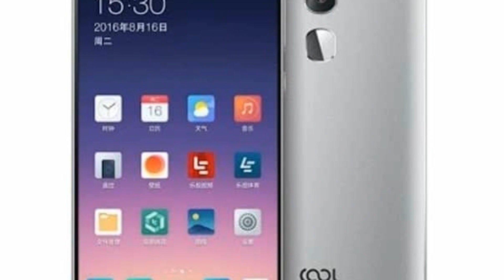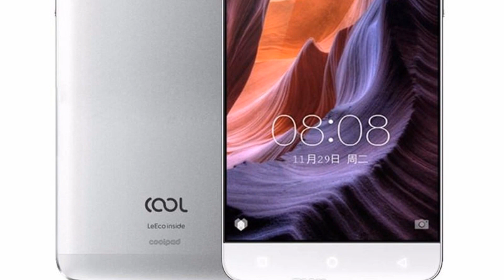Photos of the Coolpad Cool Changer 1C | Not A Review!